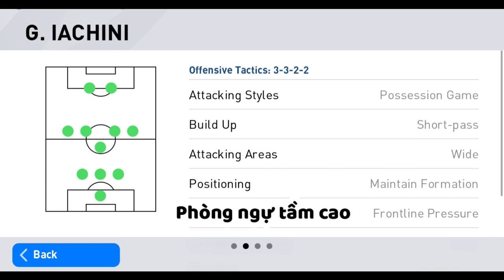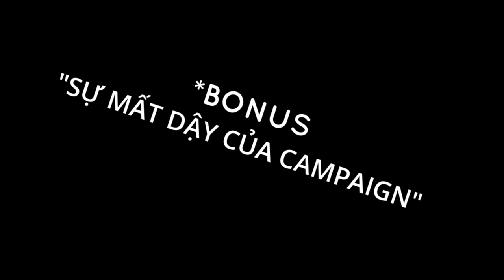ÁP DỤNG CHIẾN THUẬT | GIUSEPPE IACHINI | PES 2020 MOBILE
Đây là một video trong chuỗi series review chiến thuật của mình.

Intro song name : We are number one - Lazy town

▬▬▬ Description ▬▬▬

We've also added to our mainstay J. League club licenses a number of teams from Serie A TIM and Serie BKT. You now have more options than ever with which to build your team of international superstars.

Players who performed well during weekend matches will appear in the game as Featured Players.